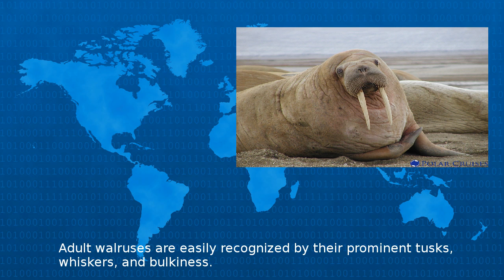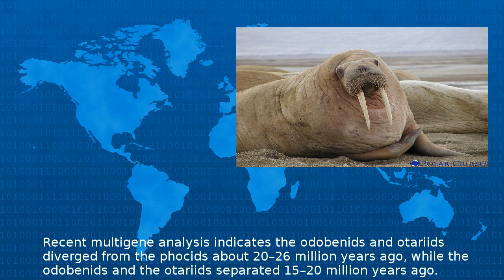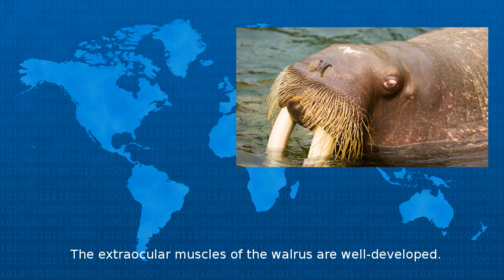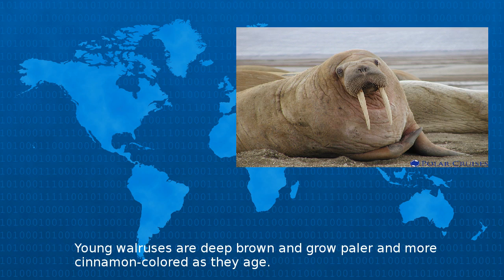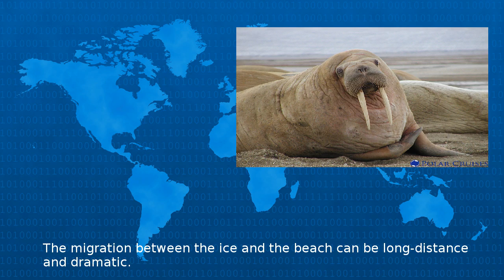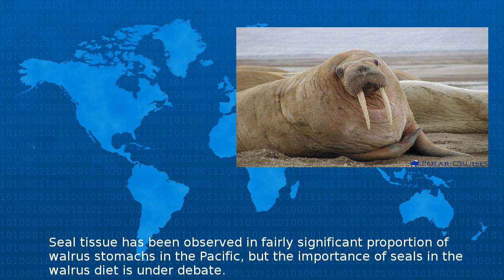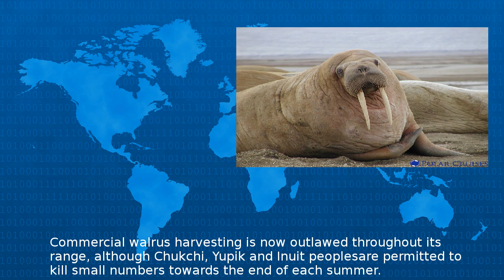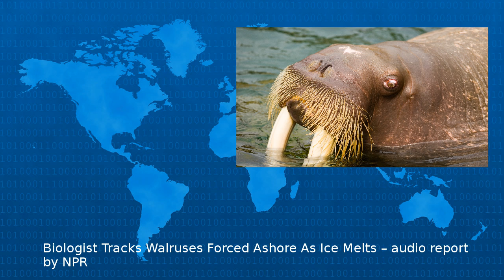Walrus - Wiki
The walrus Odobenus rosmarus is a large flippered marine mammal with a discontinuous distribution about the North Pole in the Arctic Ocean and subarctic seas of the Northern Hemisphere The walrus i...
Beta Test